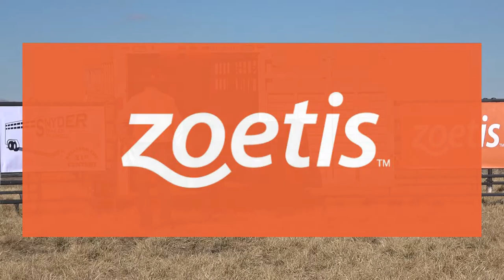Snyder Trailer Trained with Curt Pate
Curt Pate, of NCBA's Stockmanship and Stewardship Program, visited Snyder Livestock Company and Bulls for the 21st Century to help train every bull in this year's sale to load easily into a stock trailer. Thank you to Curt Pate, and to Zoetis for once again sponsoring our sale!